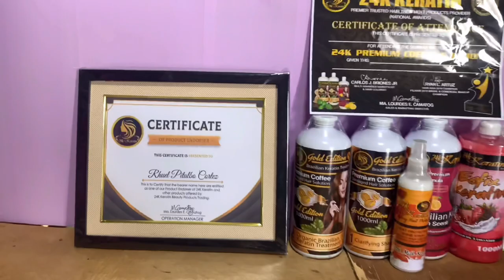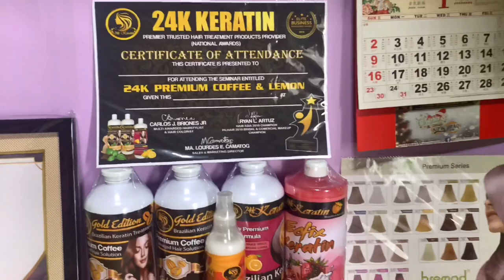CHRISTMAS GIFT FROM 24K KERATIN BRAZILIAN TREATMENT COMPANY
* 24k Keratin Treatment Coffee Gold Edition ~ Is an Organic Treatment infuse with Organic Coffee Beans Extract and Aroma that can elliminate frizzy to remain healthy shinny, straight and Repair Total Damaged Hair. A combination with 2&1 Ksratin that composed a building blick of protein which consider as a highest form of treatment and its complex ingredients of keratin, retinol, pantothenic acid, and ceramide to restore and renewed the chemically treated hair, and it will make manageable, elegant, soft, and smooth.

AvailableSize : SRP Price
1000ml. = 3,500each
500ml. = 2,000each
250ml. = 1,300each
100ml. = 450each

 24k Keratin Brazilian Trestment Lemon Scent ~ It is a 2in 1 Brazilian that infuse with mineral to revive total Damaged and Rubberized Hair.
It is Formulated with a Premium Quality Proven solve various hair problem brought by hair Bleached, Hair Colored, Straightening and Rebonding. It also helps Repair Hair to become Straight, Smooth, Solky, and Shiny Hair.

1000ml. = 2,500 ( 30 to 35 heads )
500ml. = 1,500 ( 15 to 18 heads )
250ml. = 800 ( 8 to 10 heads )
100ml. = 350 ( 1 to 2 heads )

Sa mga Gustong MagPaShoutOut Please Comment

For Requesting Topic , Please Comment

Facebook Business Page:
Rhuel Cortez Magical Touch

Facebook Community Page:
Rhuel Cortez Vlogs